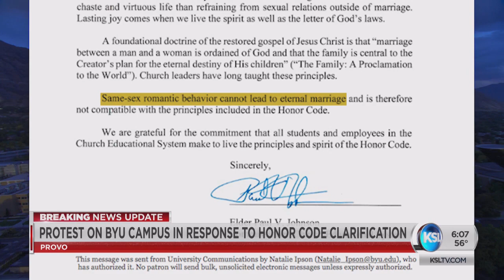Dozens Of BYU Students Protest Honor Code Clarification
More than a hundred BYU students protested on campus in reaction to a clarification on recent changes to the university’s Honor Code.